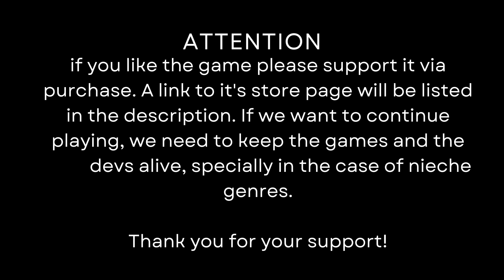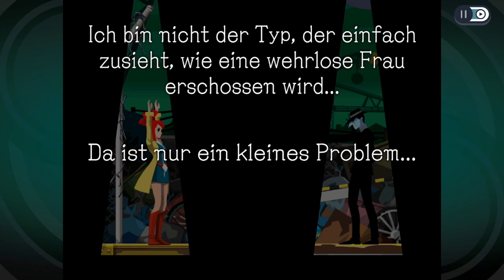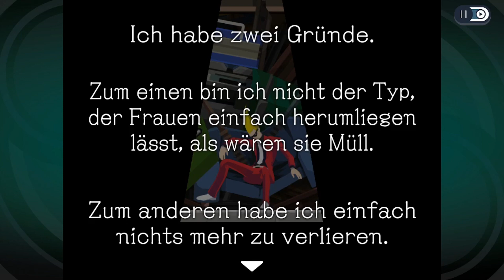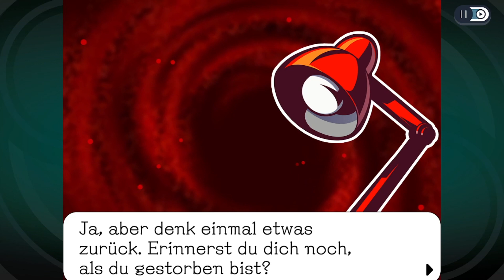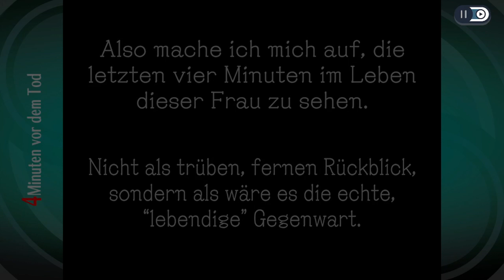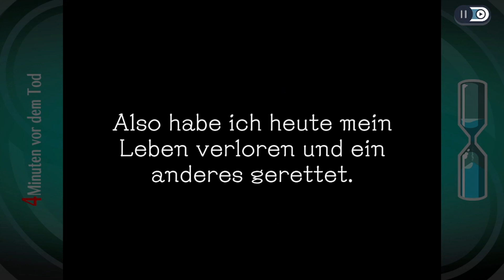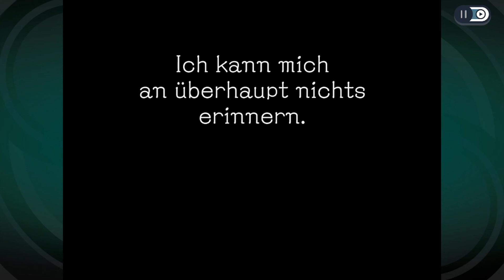👻Ghost Trick🕵️ #1 In den meisten Spiele will man nicht sterben - hier starte ich bereits tot. Super!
VGG is back! Today's game: Ghost Trick: Phantom-Detektiv
Part #1
Playlist dieses Spiels:

Ihr wollt mir ein Spiel empfehlen? Dann hier! vvv
Ihr wollt sehen ob dieses Spiel noch aktiv gespielt wird? Das geht hier! vvv

About this game / Über dieses Spiel:
Tja liebe Lara, ich wette du denkst ich hab dieses Spiel längst vergessen! Aber Pustekuchen, ich hab mich damals gefreut und es gespielt und mochte es sehr - und als ich es auf Steam wiederentdeckte wusste ich das ich es aufnehmen muss! Hier also sind wir und ich wünsche euch allen genauso viel spaß wie es mir macht :)

Zum Spiel:
Löse in diesem skurrilen Mystery-Klassiker, der ab jetzt auf HD verfügbar ist, das Rätsel um den Mord an dir selbst!

PENG! Ein einzelner Schuss hallt durch die dunkle Stadt. Doch während ein Leben endet, fängt die Geschichte gerade erst an ... Sissel erwacht als Geist und stellt fest, dass er zusammen mit seinem Leben auch seine Erinnerung verloren hat. „Wer bin ich? Wer hat mich ermordet? Und warum?“ Sissel bleiben nur wenige Stunden bis zum Sonnenaufgang – und dem damit einhergehenden endgültigen Ende –, um diese Fragen zu beantworten und das Rätsel um den Mord an ihm zu lösen. Do solltest also keine Zeit vergeuden und dich gleich mit dem Detektiv befassen, der das Verbrechen beobachtet haben könnte ... Ergreife mithilfe der Macht der Toten Besitz von Objekten und drehe sogar die Zeit zurück, um herausfordernde Rätsel zu lösen und eine Geschichte voll skurrilem Humor und charmanten Charakteren zu erleben.

Dieses lang ersehnte HD-Remaster von „Ghost Trick: Phantom Detective“, dem klassischen Mystery-Rätsel-Spiel von Shu Takumi, dem Schöpfer der „Ace Attorney“-Reihe, wartet mit verbesserter Grafik und überarbeitetem Sound auf. Genieße neue Musikstücke des gefeierten „Ace Attorney“-Komponisten Yasumasa Kitagawa, die mit der Originalmusik synchronisiert wurden, damit du während des Spielens ständig zwischen ihnen wechseln kannst. Es gibt auch eine neue Galerie mit Kunstwerken und Liedern. Das ist kein Trick, sondern die ultimative Version des Rätsel-Mystery-Abenteuer-Klassikers!

If i use custom background music, most of is it at the curtesy of Kevin MaxLeod. You can check out his stuff under his name on youtube and his website.